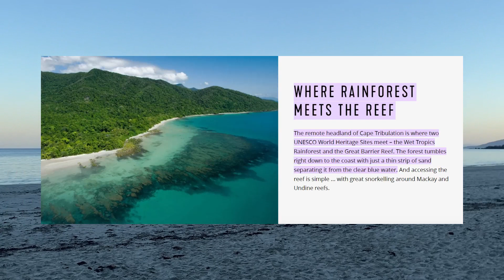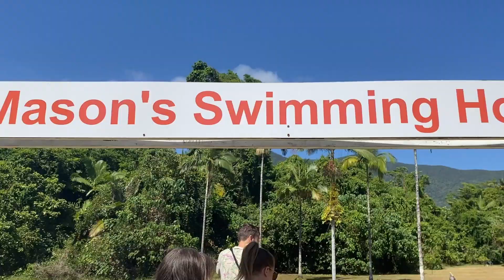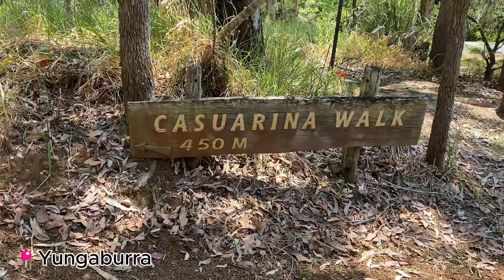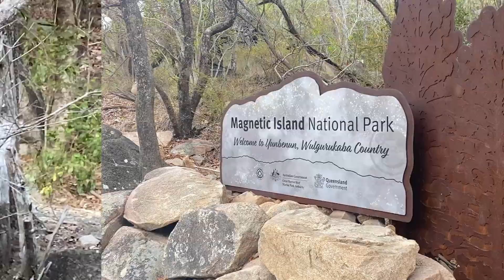our aussie roadtrip!! the daintree rainforest, wild crocs & waterfalls 🇦🇺🪃🐨🦘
Absolutely loved exploring the Daintree rainforest - and am so glad I pushed myself to drive abroad so we could go. Comfort zones are made to be expanded!!
In this leg of our East Coast Aussie adventures we're travelling from Cairns to Magnetic Island! Hope you enjoy the video:)

Free Music for Videos 👉 Music by Brother Moses - You Don't Get To Choose
Free Music for Videos 👉 Music by TRVR? - better off alone?

Hiya, I'm Lucy. I'm 22 years old, a physics grad from the UK and am currently taking a gap year to travel and now look for jobs in the climate communications space. I believe that your happiness matters and chat all about that and more on my podcast, Lucy Talks. Grateful to you for being here and would love it if you stuck around.

[519]